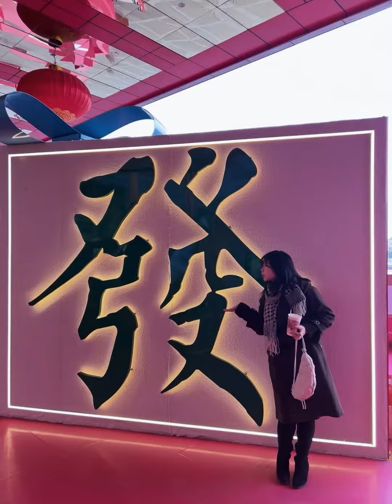在西安像个游客一样吃吃喝喝逛逛